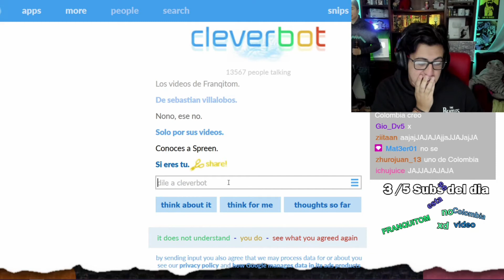conoces a spreen ?